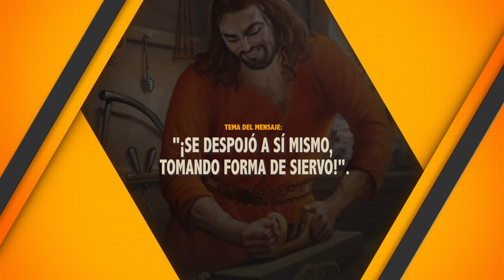¡SE DESPOJÓ A SÍ MISMO, TOMANDO FORMA DE SIERVO!. 31-10-2021